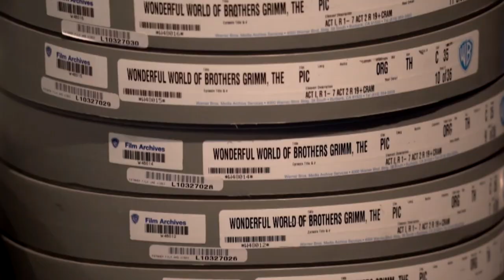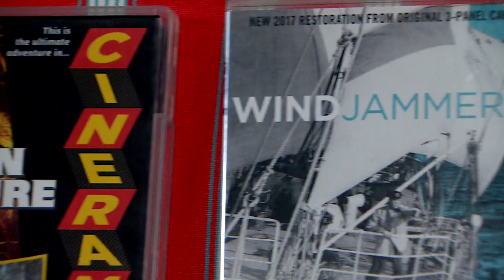He's restoring old films with his Cinerama theatre set up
Widescreen, multi-projector Cinerama technology allowed audiences to fully immerse themselves in panoramic views long before IMAX. A Calgary restorationist is part of a group working hard to digitize Cinerama films to preserve their place in cinematic history.